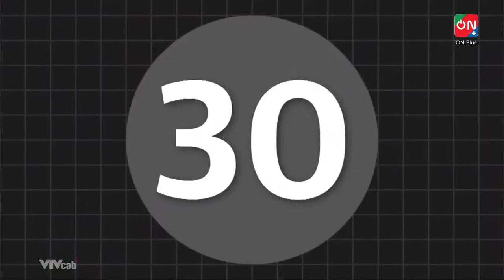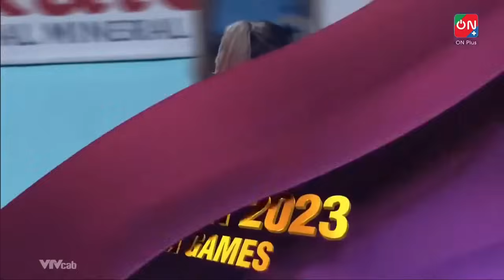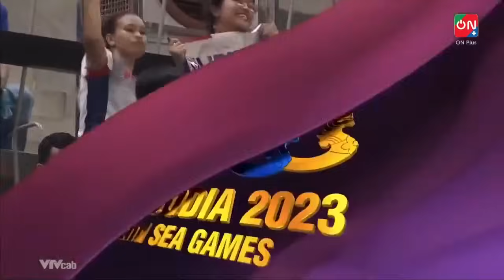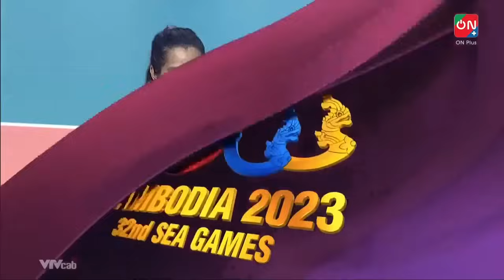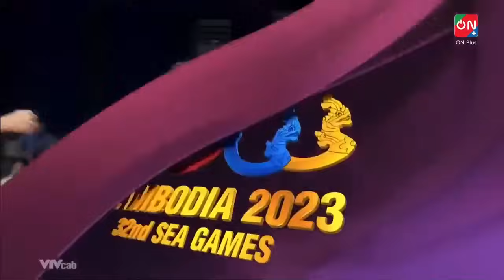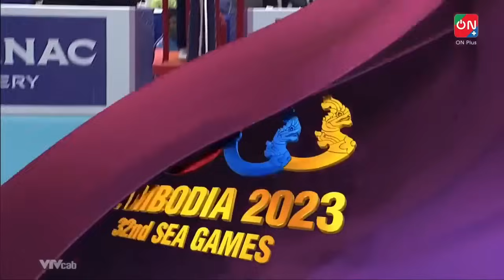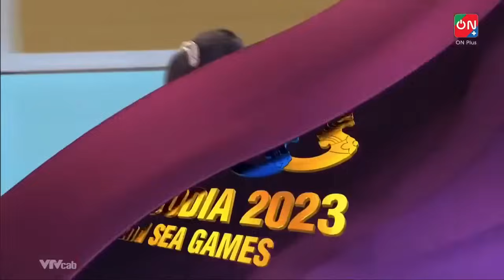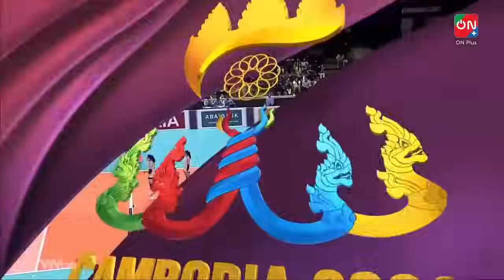🔴THAILAND - PHILIPPINES | WOMEN'S VOLLEYBALL | ไทย VS ฟิลิปปินส์